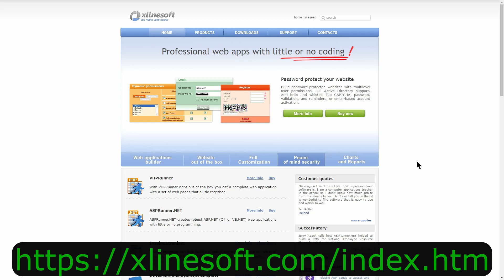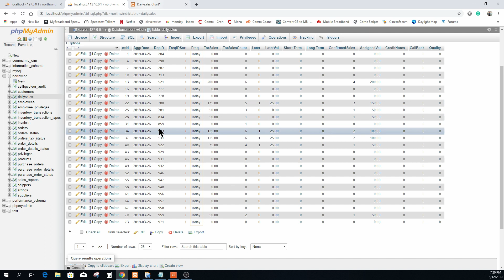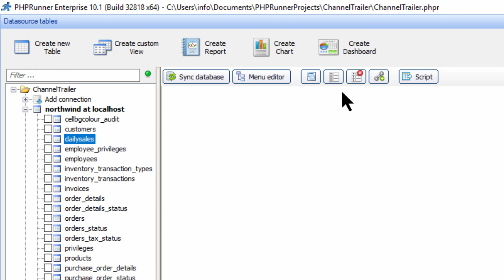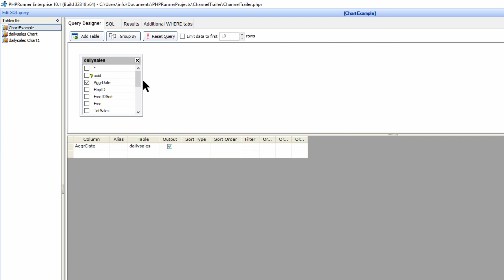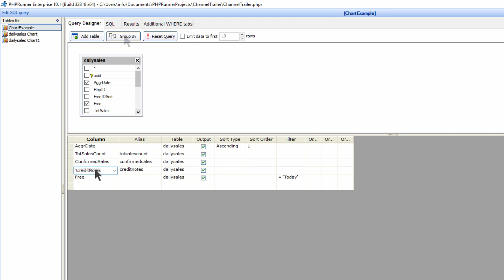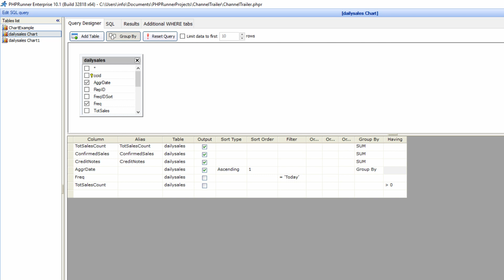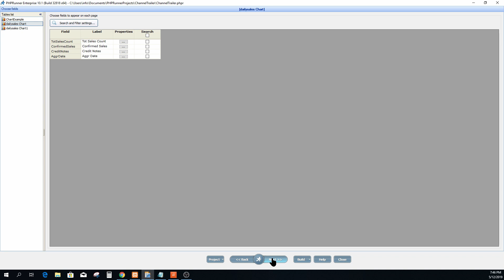PHP Runner V10.1 - Prepare the data for visualization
In this tutorial, I am going to show you how to visualize your data.
The data in transactional database tables are not ready to be used for visualization. Here I show you how to aggregate the data within the query designer of PHP Runner version 10.1